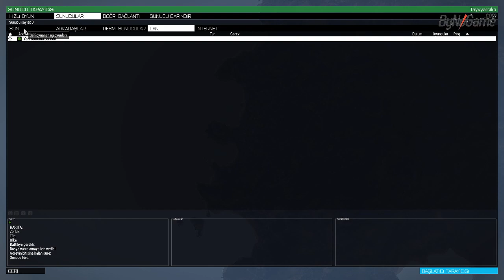Arma 3 Aksiyon Dolu Koş Gel Sende Katıl #6